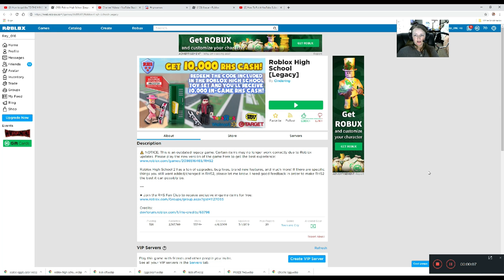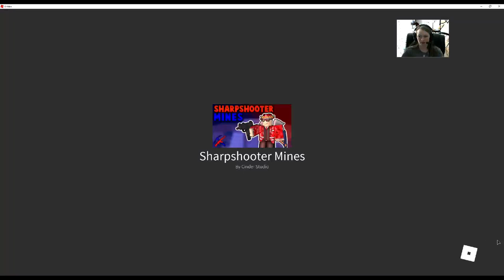[EVENT] How to get To the Mines in Roblox High Scrambled in Time Event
In this video I'll be showing you how to get To the Mines in Roblox from Roblox High during the Egg Hunt 2019: Scrambled in Time event!